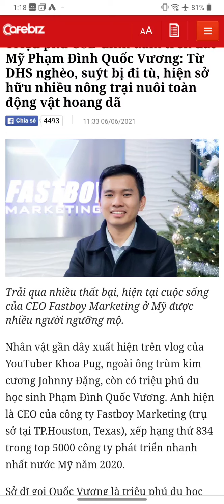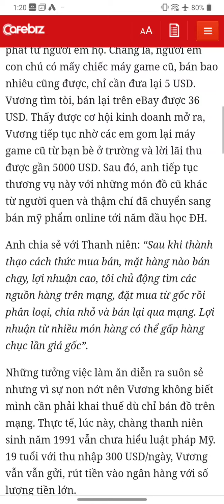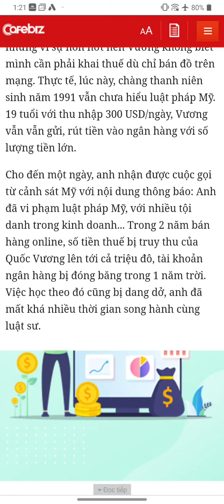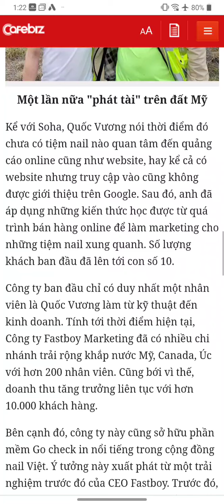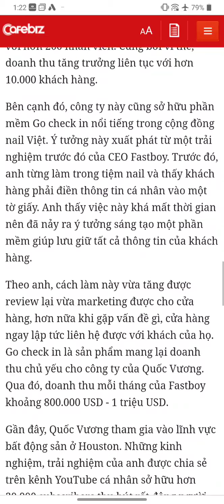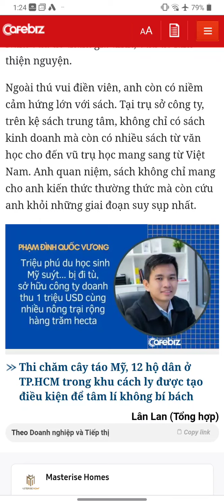nhưng thường thì xảy ra hơn nếu chúng ta được ảnh hưởng bởi người khác và bạn cho phép điều đó xả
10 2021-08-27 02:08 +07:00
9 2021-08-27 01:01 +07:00